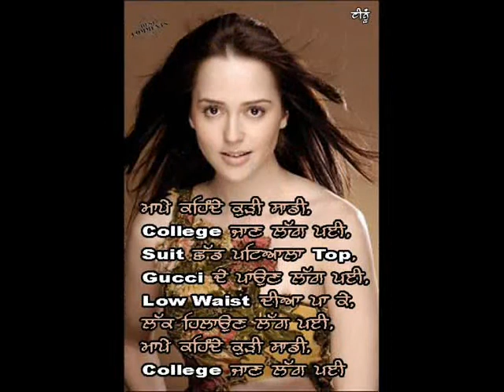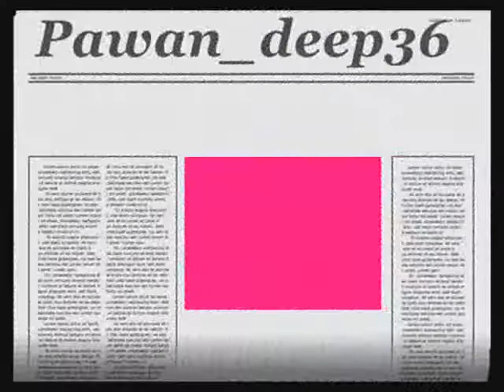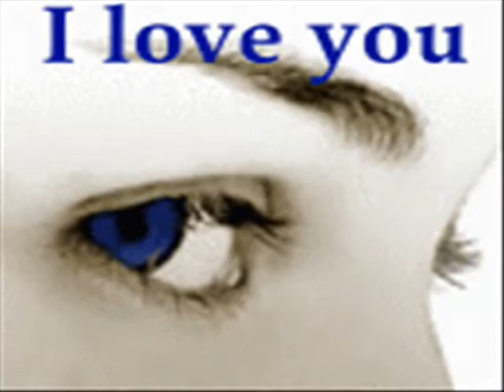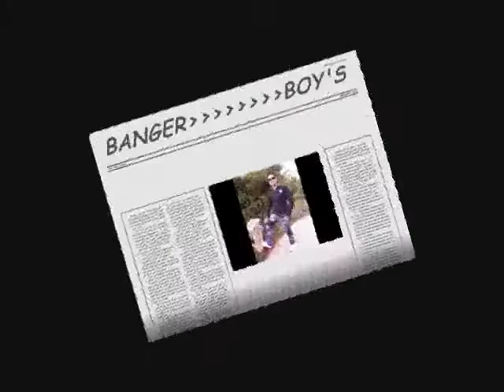Pawan kumar banger